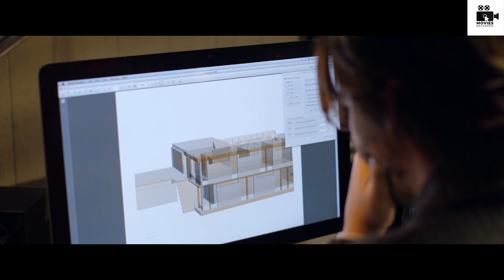Two young females pretended to be lost and asked a kind man for help, but then...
Join us at Movies Recapped as we take a look at the 2015 thriller "Knock Knock." In this summary, we'll tell the story of how a husband's weekend meeting with two stranded young women turns into a dangerous game of seduction and survival. Get ready to relive the twists and turns of this exciting movie, from the Charmed Life to a deadly game of cat and mouse.

✅More Recaps:

She Craved WILD S*X...She is Convinced that No Man Could Fulfill Her... Until The Stranger Showed Up